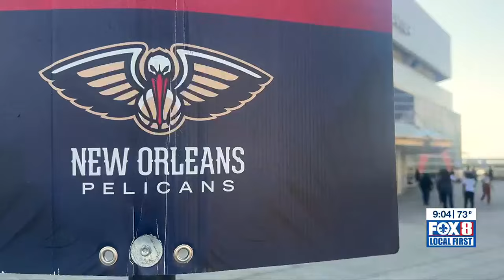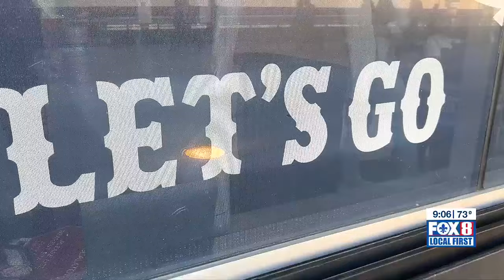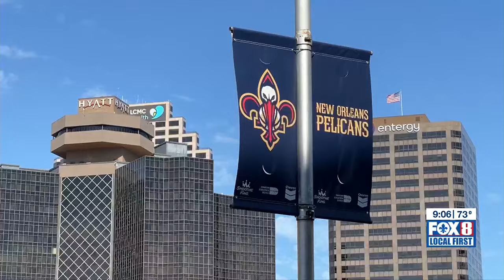Pelicans fans disheartened by blowout loss at Smoothie King Center, still hopeful for playoff suc...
Pelicans fans disheartened by blowout loss at Smoothie King Center, still hopeful for playoff success